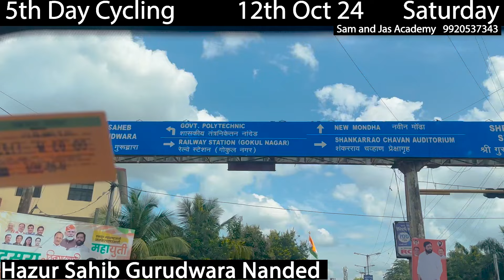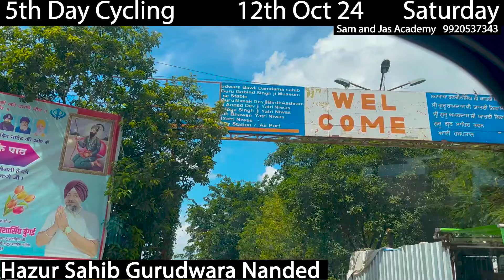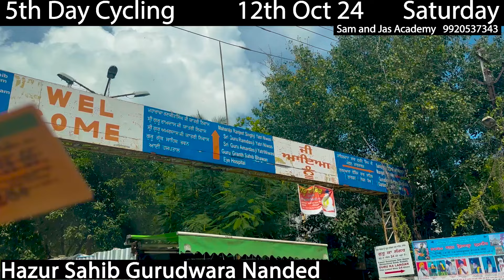Reached Nanded 5th Day Saturday by Cycling Jas Sir From Sam and Jas Hair & Makeup Academy Mumbai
Reached Nanded 5th Day  Saturday by Cycling Jas Sir From Sam and Jas Hair & Makeup Academy Mumbai 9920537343